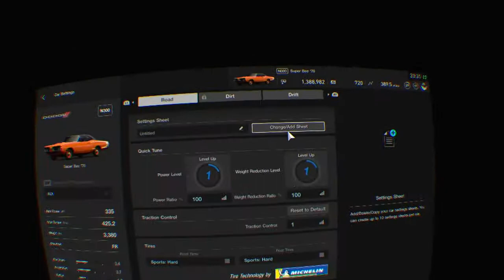Grand autismo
SHAREfactory™